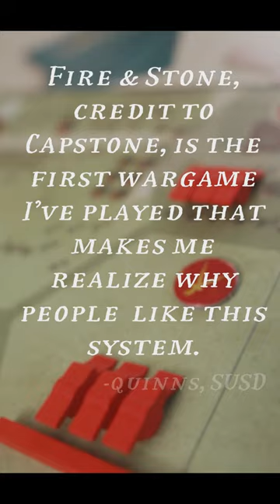Fire & Stone is available now!